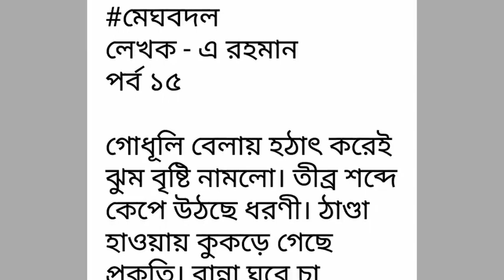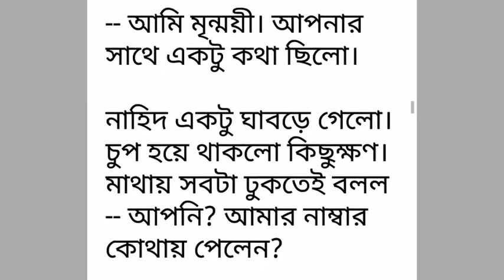মেঘবদল পর্ব-১৫#Meghbodol# Part -15.রোমান্টিক ভালোবাসার গল্প.Golpo Premi.Writer:A Rahman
Golpo Premi
valobasbar_kahini/golpo
# রোমান্টিক_গল্প
# প্রেম কাহিনী